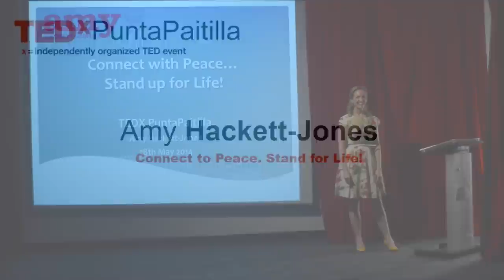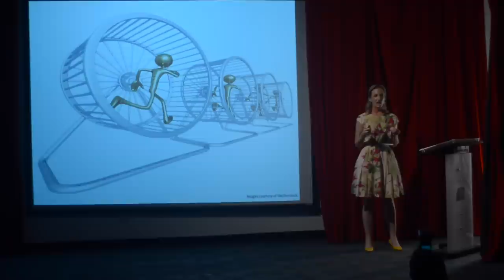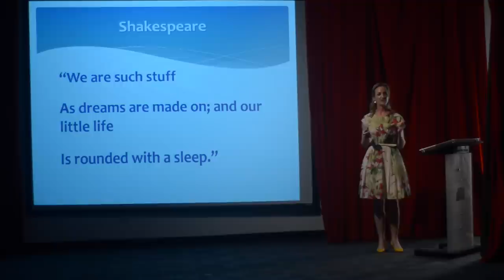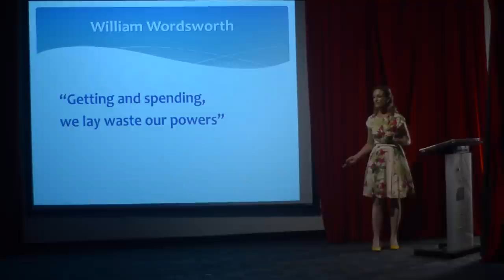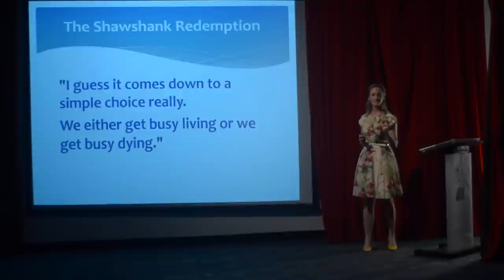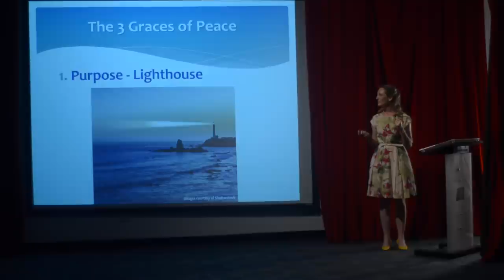Connect to peace. Stand for life! | Amy Hackett-Jones | TEDxPuntaPaitilla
This talk was given at a local TEDx event, produced independently of the TED Conferences. Amy Hackett-Jones asks us to reflect on how to live our lives and value our time.

Amy’s years of direct experience interviewing leaders worldwide have shaped her understanding of the fundamentals of better business and authentic leadership. She combines her PR, marketing, sales, journalism and business development background with ancient wisdom teachings through which she has come to understand the importance of inner peace, power and purpose and their fundamental role in leading extraordinary lives.

Capitalizing on her training and laser-beam focus as an athlete, life strategist and her deep understanding of human relations and communication, Amy, also known as the Peace Whisperer, takes her clients on both an inner and outer journey by teaching practical tools and essential life and leadership skills which she strategically translates into an art form of actionable skills that transform and transcend current mindsets, behaviors and results. This also involves rigorous thinking, and open dialogue to navigate one’s inner journey and deliver a powerful message of self-expression through speaking and being in the world.

At the heart of the matter is authentic leadership of oneself, one’s family and ones business. Amy makes a significant difference to clients in eliminating stress, challenging current mindsets, increasing engagement, heightening performance and deepening relationships. She champions communication, connectivity and compassion as integral to reaching both individual and collective goals.